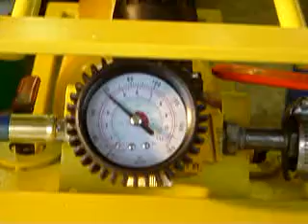Demonstration of Competitive CAMLOK Disengaging at 60 psi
Unlike competitors of OPW Engineered Systems, our Kamlok will not allow users to accidentally disengage a valve with pressure in the line. As the video demonstrates, disengaging a locked coupler with active line pressure could cause serious injury or even death.